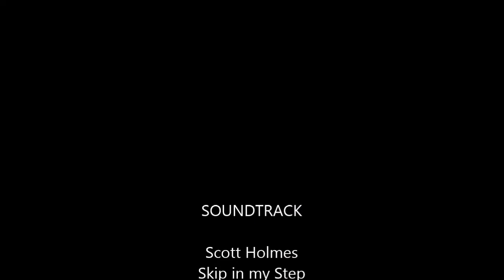Cinnamon - Sweet as sugar!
Patience pays off with Cinnamon.  Not a fan of being confined in the shelter, when she does get out she spends lots of time exploring an area.  But once she’s done checking out the new environment she’ll start to focus on the people around her.  It’s then that you will discover the sweet soul that she is.  She will lean in for pets, is generous with kisses, and will gaze into your eyes with her soft brown eyes and she seems to ask “Why am I here?  Won’t you take me home?”  Cinnamon is a pretty athletic girl and has fun chasing balls.  A family that enjoys the outdoors would be perfect for Cinnamon.
Approximate age:  5 years

128 South State Road 135
Nashville, IN 47448